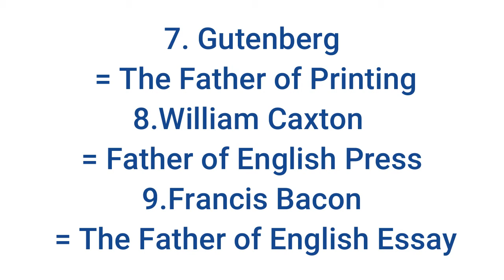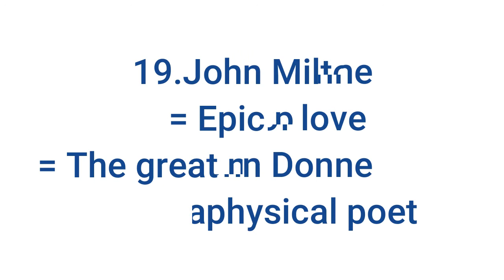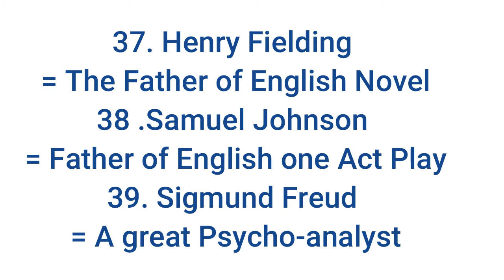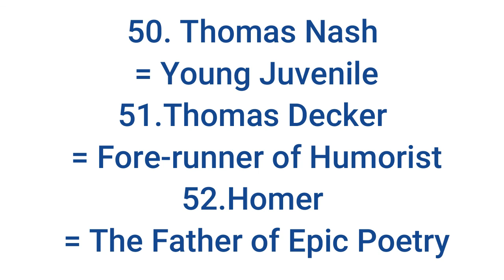FOUNDERS AND FATHERS OF IMPORTANT ENGLISH GENRE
as a English literature students you must know all this